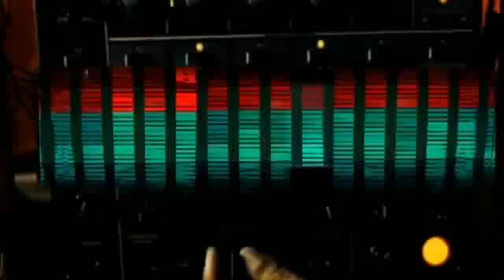Blue - Too Close.avi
music video too closer